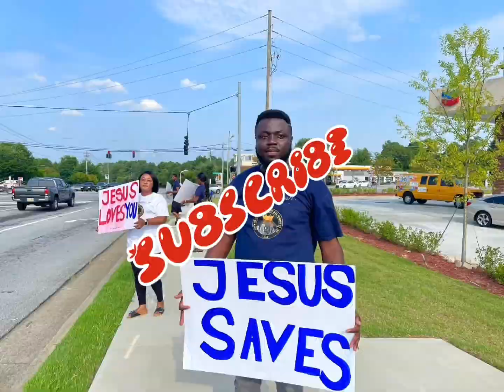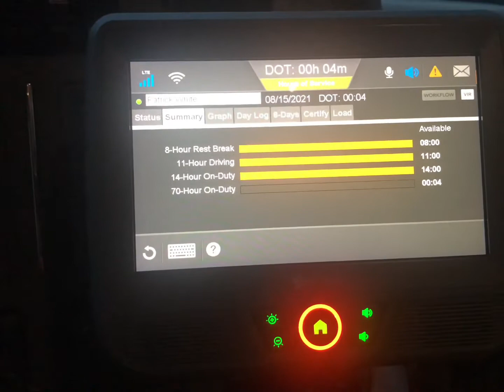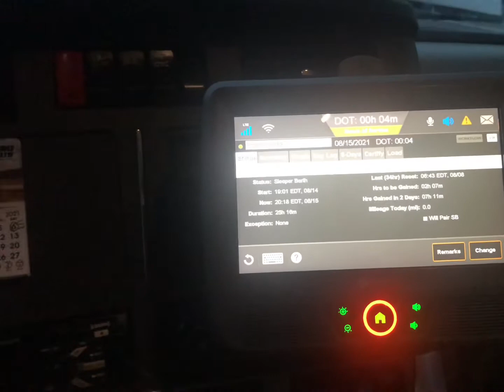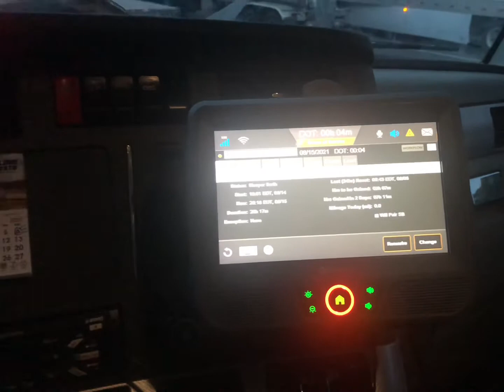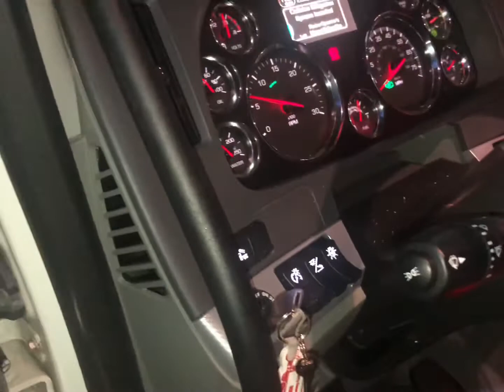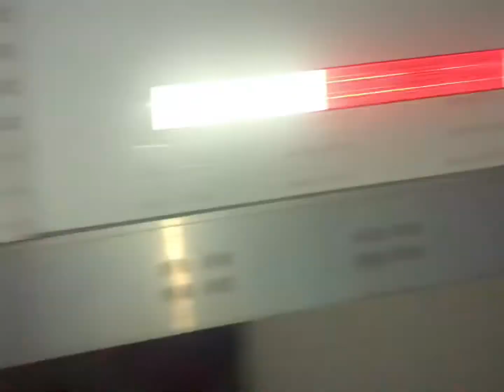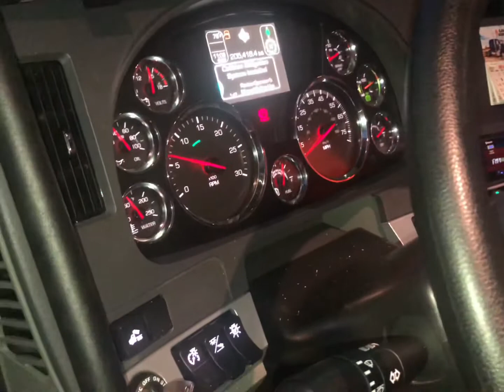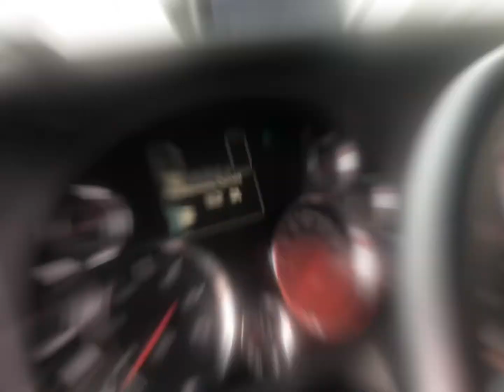We trucking|from Nebraska to Pennsylvania